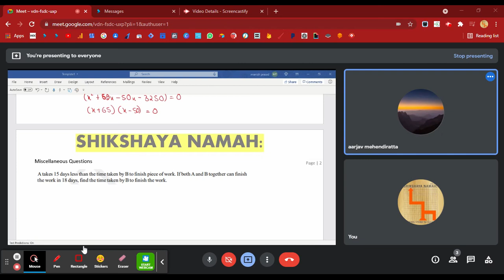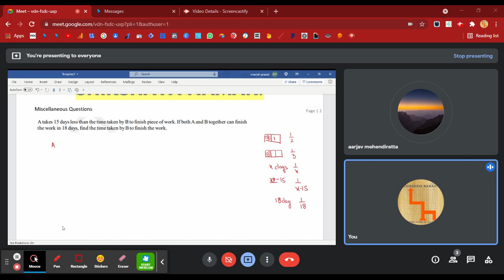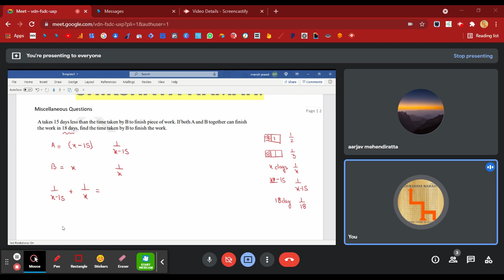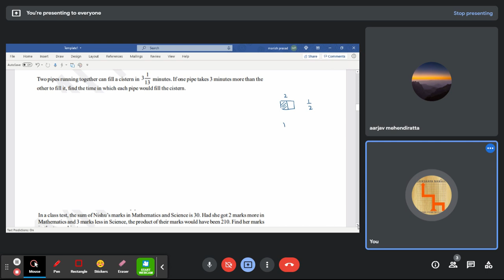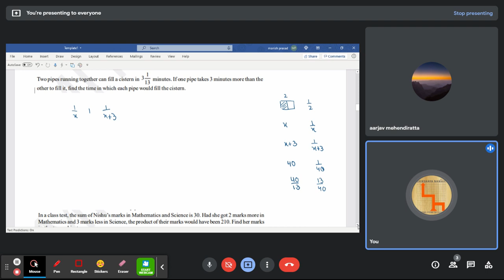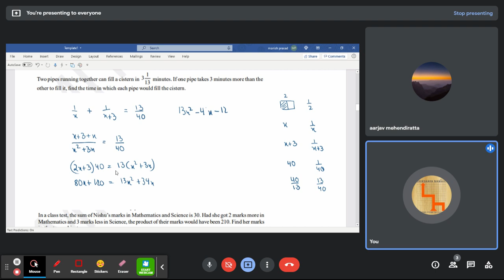Solving Word Problems of Quadratic Equations